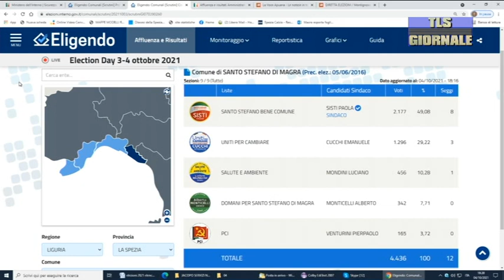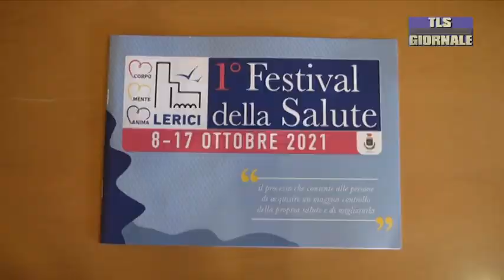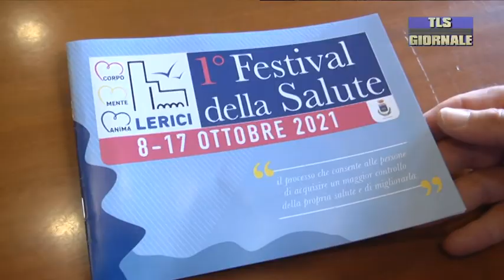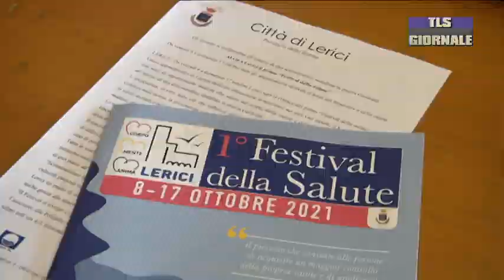tls giornale di lunedi 4 ottobre 2021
Elezioni: Ameglia e Borghetto, è ribaltone. Brugnato, Beverino, Riomaggiore S. Stefano e Zignago, confermate le liste uscenti

Allerta meteo prorogata fino alle 15 di domani, la Provincia sospende la didattica in presenza in tutte le scuole

La luce perenne illumina la statua di San Francesco per la festa del Patrono d'Italia celebrata dal Vescovo diocesano

Altra stangata per i furbetti dei rifiuti: pugno di ferro delle Autorità locali grazie ai sistemi di video-sorveglianza cittadina

Spezia, pesantissimo 4-0 a Verona: ora la sosta, ma squadra al lavoro per preparare lo scontro-salvezza con la Salernitana